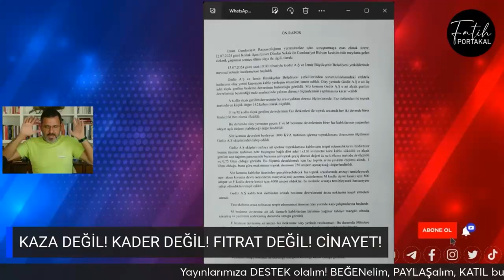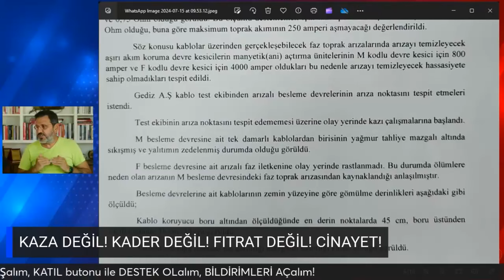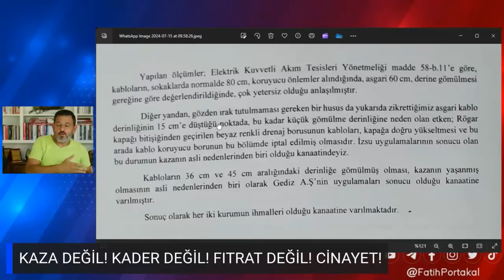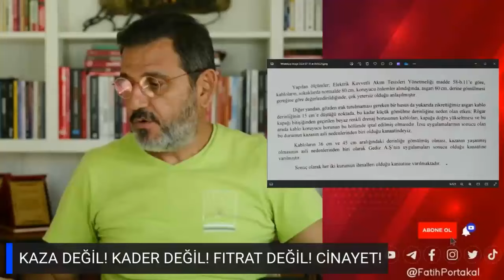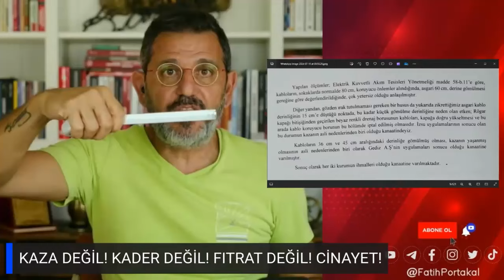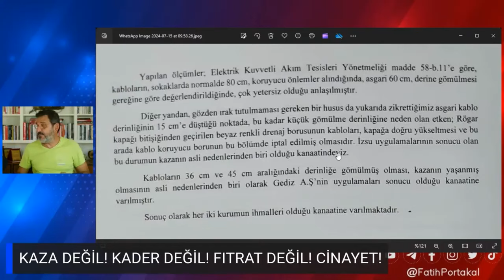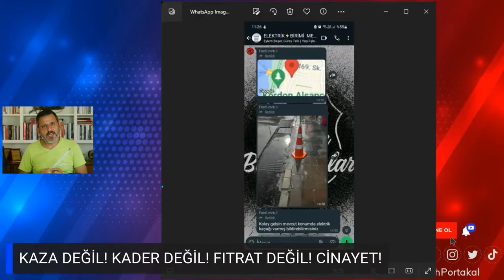İZMİR ELEKTRİK FACİASI ÖN RAPOR AÇIKLANDI! KAZA DEĞİL! KADER DEĞİL! FITRAT HİÇ DEĞİL!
İzmir'de yaşanan ve 2 vatandaşımızın hayatını kaybetmesi ile sonuçlanan acı veren kazayla ilgili tüm gelişmeler Fatih Portakal ile Sözün Özü'nde!